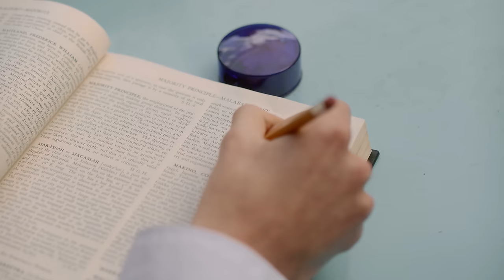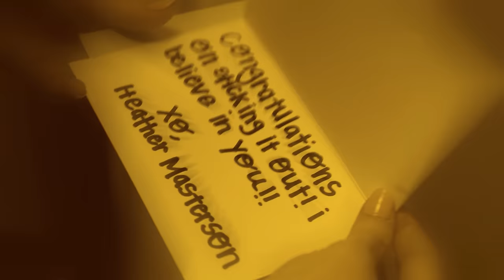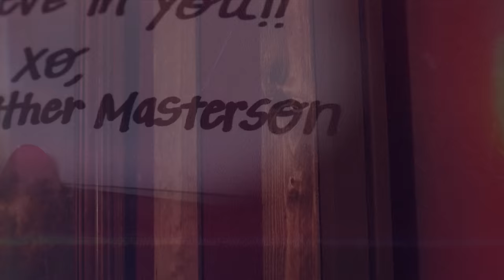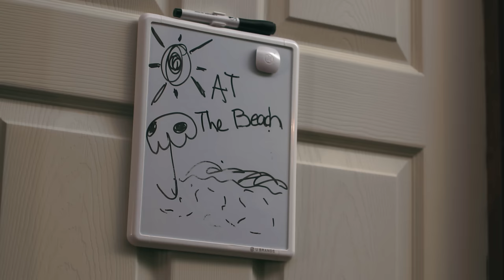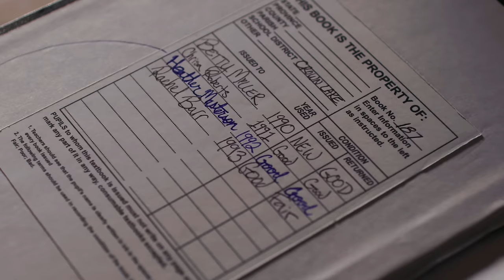CROWN LAKE | Season 1 | Ep. 8: “We All Wear Masks”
Nellie attends the masquerade ball, but uncovers much more than just the faces behind the masks.

ABOUT CROWN LAKE
When Eleanor "Nellie" Chambers shows up at Crown Lake Academy, a fancy all-girls boarding school, she knows this school is her ticket to a new & better life. But she also knows fitting in and learning the ropes isn’t going to be easy. Until she finds a guide.

ABOUT BRAT
Brat makes original shows with all of your favorite creators! Tune in every day at 3pm for full episodes of "Chicken Girls," "Total Eclipse," "Zoe Valentine" and more.